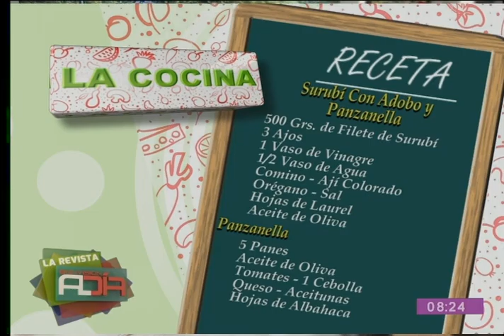Preparamos un sabroso ''surubí con adobo y panzanella''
En el espacio de la "Cocina al Día" le mostramos una deliciosa receta que le permitirá preparar un sabroso ''surubí con adobo y panzanella'', la que podrá realizar desde la comodidad de su propio hogar con mucha facilidad.